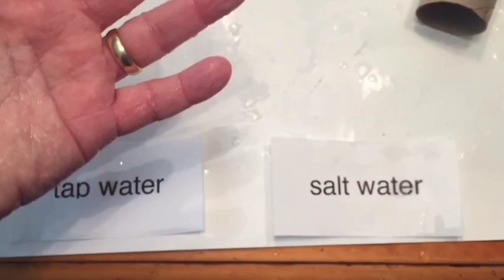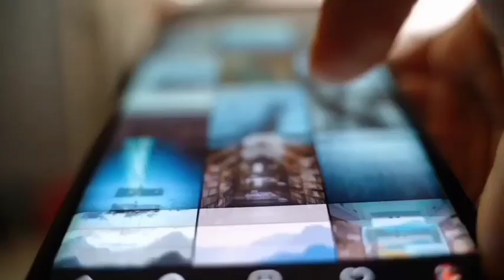Why Wrinkles On Hands After Bathing? | Focus TV Official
why wrinkles on hands after bathing?

Focus TV Official